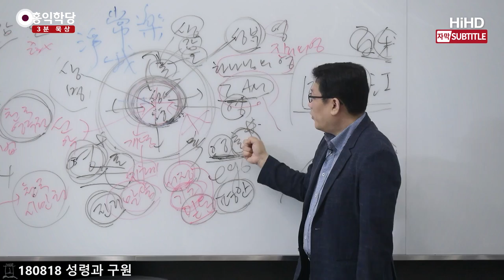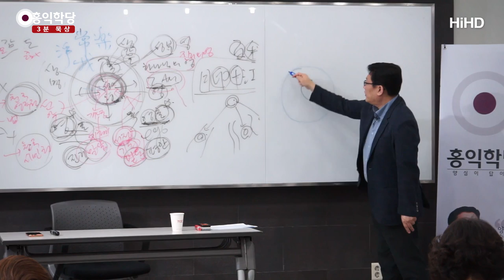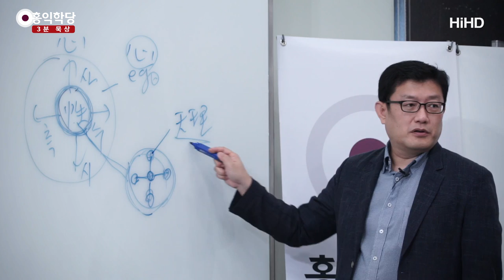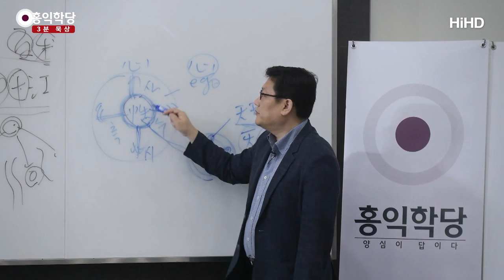[3분 묵상] 기독교와 유교의 유사점 _홍익학당.윤홍식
(180818 성령과 구원) 내 에고가, 내 에고가 성령에 감응해서
살아갈 때가 있어요. 즉 양심 실천할 때.
"그 양심이 어디서 나왔지?" 하고,
"사랑과 정의와 예절과 그 지혜가 어디서 나왔지?" 하고
들어가 보면, 내 영(靈)에서 나오더라.

자, 혼(魂)은 영에서 나오더라는 겁니다, 근원적으로.
내 혼은 영에서 나오더라.
그러면 영이 내 본성이지요.
내 영에 진리가 그렇게 새겨졌으니까,
내가 혼을 그렇게 쓰지 않았겠어요?
그래서 내 혼이 왜 이렇게 움직이나? 하고,
근원적으로 추적했더니,
영에 새겨진 본성, 영에 새겨진 진리를 알게 됐다.
내 본성을 알게 됐다.

그런데 그 본성을 안다는 건,
사실은 본성이 결국은 성령이잖아요.
그러면 누구를 알게 되는 거예요?
하나님을요.
내 영이 사실은 성령이라는 걸 알고 나면,
하나님 마음이란 걸 알고 나면,
하나님의 영이 그렇게 생겨먹은 거잖아요.

맹자가 정확히 그 얘기를 한 거예요.
내가 평소에 마음을 쓰는데,
마음을 왜 그렇게 쓰는지에 대해서,
극치를 알게 되면,
내 영이 어떻게 생겨먹은 지 알게 돼요.
하늘이 나한테, 하늘이,
하나님이 내 영에다가 뭘 새겨놨어요,
어떻게 살으라고.

그러니까 혼이 그렇게 작동을 하는 거예요.
영에 새겨진 걸 정확히 알고 나면,
사실은 누구를 안 거예요?
하나님이요. 내 영이 사실은 성령이기 때문에,
하나님을 알게 된 거예요.
기독교만 그런 게 아니고 유교도 똑같아요.

자, 유교에서도,
분명히 측은지심(惻隱之心), 측은한 마음,
정의감, 잘못된 걸 보면 분노하는 마음이 있고,
남하고 있을 때 예절을 지키는 사양지심(辭讓之心),
그다음에 옳고 그름을 분명히 따지는
시비지심(是非之心),
나는 분명히, 지금 여러분도 제 얘기 들을 때
옳다 그르다 판단하고 계신단 말이에요.
뭘 근거로 판단하시냐는 거예요, 뭐에서.

이 에고의 작용입니다.
이 에고의 작용에, 여기가 크게 마음이지요?
이 마음의 근원을 추적해 들어가 보면,
마음 안에 본성이 새겨져 있어요.
어떻게 살라고,
내 마음 안에 살아있는 진리가 있어요.
프로그램이 있어요.

이게 유교에서 '인의예지신(仁義禮智信)'
이렇게 그리는 겁니다.
유교에서도 우리 안에 십자가가 있다고 믿고 있어요.
기독교랑 유교는 친하게 지내야 돼요.
서로 박해하고 그러면 안 돼요, 원래.
막 박해하다가 "어, 너 옆집의 누구냐?"
이렇게 서로 한 집안이라는 걸 알게 되는
사실은 그런 얘기예요.

우리 안에, 이게 본성이에요.
마음 안에 본성이 새겨져 있었던 거예요.
그런데 이 본성은 어디서 왔나요?
이게 유교에서도 천리(天理)예요, 알고 보니.
자, 내 에고의 본성이, 내 에고의 마음의 극치에
본성이 있었는데,
본성을 알고 보니 거의 '천리'였어요.
우주 돌아가는 원리요.
하늘의, 하나님의 뜻이었어요.

자, 아시겠지요?
"내 마음 안의 극치에 본성이 있는데,
그 본성이 알고 보면 천리더라."
다른 말로 이걸 뭐라고 하지요?
천명(天命)이더라.
그래서 『중용』 1장에,
"천명이 본성이요.
본성을 잘 따르는 게,
인의예지 열심히 양심을 실천하는 것이
인간이 가야 할 길이다."

사도 바울은
"양심을 열심히 실천함으로써 하나님을 섬겼노라!"
같은 다 얘기라는 걸 아시겠지요?
그런데 맹자 얘기에서도 바로 나와요, 그 얘기가.
자, 그다음 얘기 보세요.